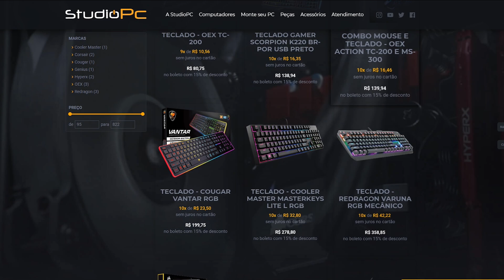NOVA PERSONAGEM - VIDA DE JOVEM 4 TEMPORADA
🎬GangueMercenária!